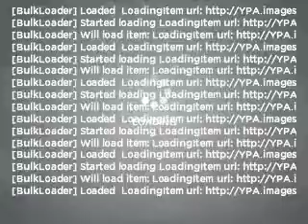2005 Toyota Sienna - Modesto CA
Year: 2005
Make: Toyota
Model: Sienna
Trim: LE
Engine: 3.3 liter 6 cylinder 24 valve
Transmission: 5-Speed Automatic
Color: Silver Shadow Pearl
Mileage: 77292
Address:
4513 McHenry Ave